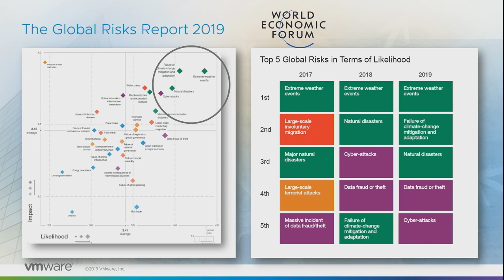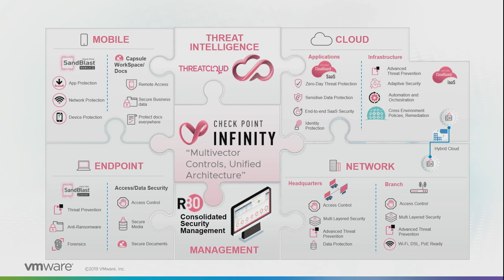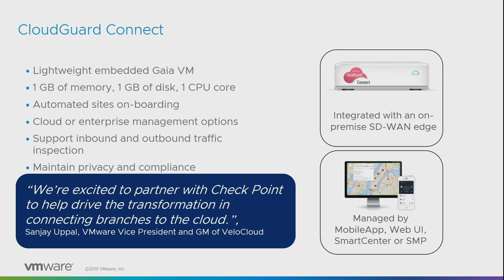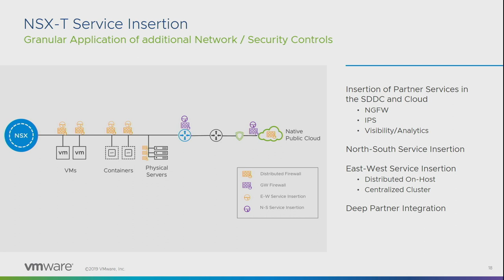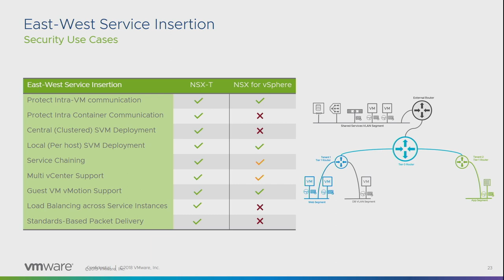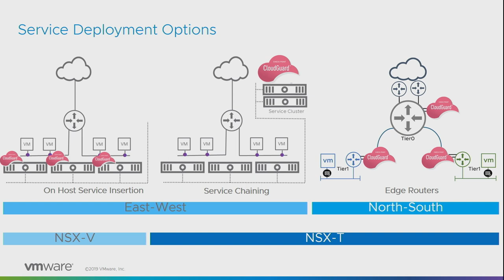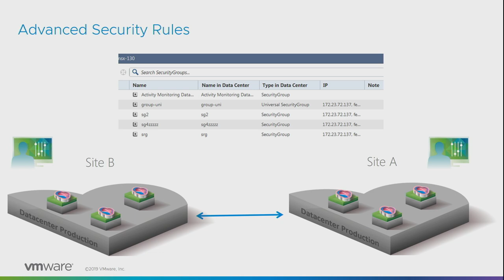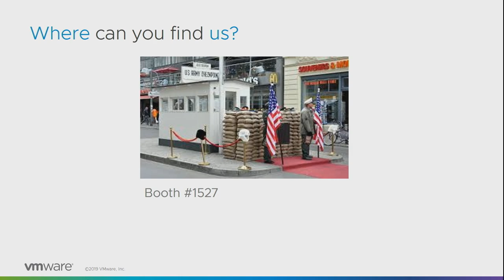Best Practices for Architecting Hybrid Cloud Security | VMworld 2019 US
Join Stijn Vanveerdeghem, Senior Technical Product Manager at VMWare, and Amir Kaushansky, Product Manager at Check Point Software, as they discuss the best practices for architecting hybrid cloud security.

Enterprises are increasingly adopting a hybrid-cloud deployment model. However cloud security remains a top concern, especially with multiple cloud vendors and their different native security capabilities, and the need to secure traffic between the Enterprise on-premise network, branch offices and public clouds.

We will present best practices to follow in order to build your hybrid cloud infrastructure in a more secure manner and enable continuous compliance. We will show how these best practices are integrated with NSX-T 2.x, ESXi, VMware on AWS and other public clouds, support Kubernetes deployments, and provide North-South and East-West advanced threat prevention.

Additionally, these best practices enable agile development processes including Infrastructure As Code, and enable consistent security policies and control across hybrid clouds.